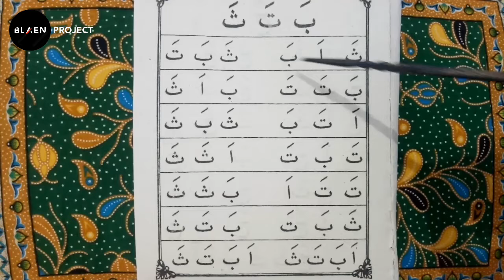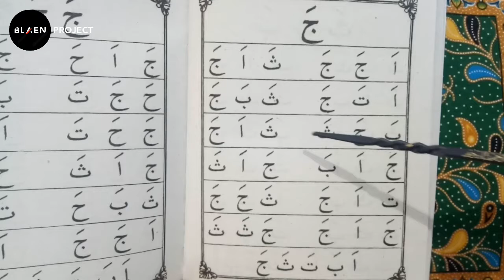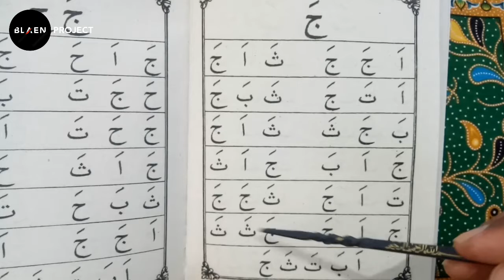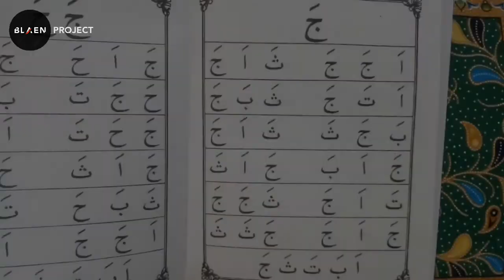Cara Tepat Belajar Membaca Al-Qur'an Untuk Pemula (Part 2) || Blaen Project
Yiuk saudara-saudaraku yang sudah punya anak atau cucu tapi masih belum bisa membaca al-qur'an, mari kita belajar bersama cara tepat membaca al-qur'an. Semoga lekas bisa. Aamiin... 🙏